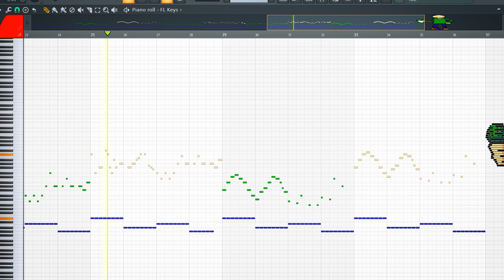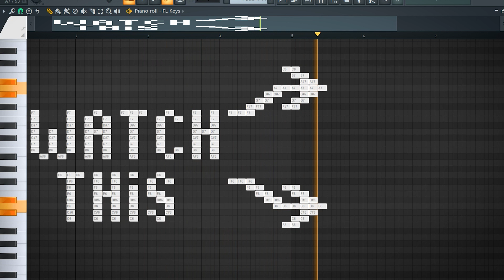FNF vs Baldi on the piano (Baldi's Basics remix)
FNF vs Baldi on the piano (Baldi's Basics remix) Friday Night Funkin. fnf mod. midi art.